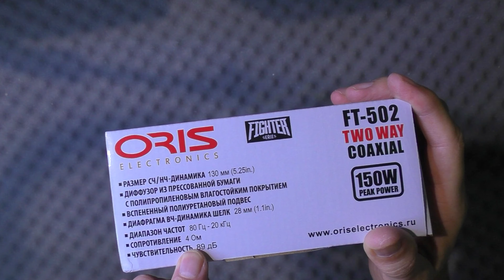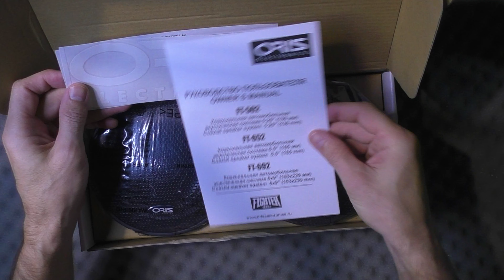Oris Electronics FT 502 2 полосная коаксиальная акустическая система, обзор, отзыв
Телега для срочных вопросов или просто поболтать о всяком Читаю 99,99% комментариев тут каждый день

📍   Поддержать меня монетой:
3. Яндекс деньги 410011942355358